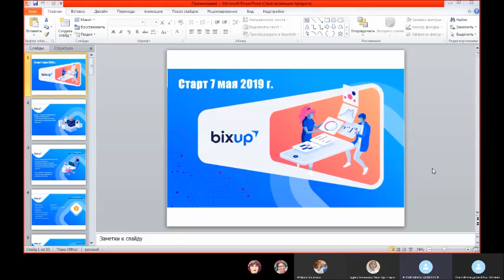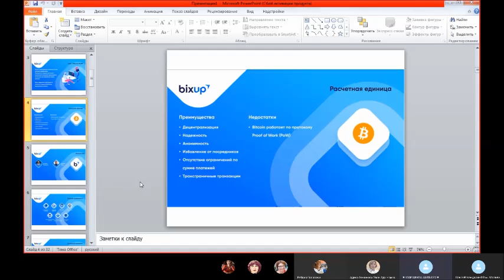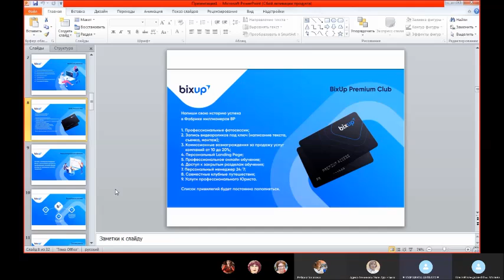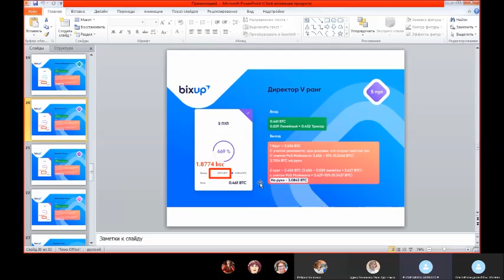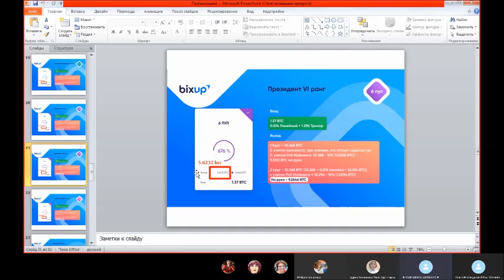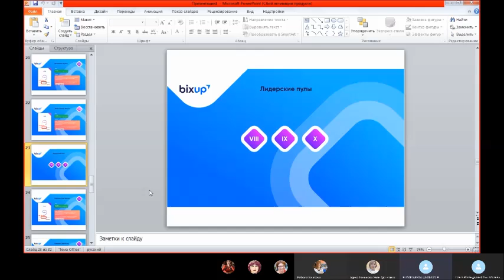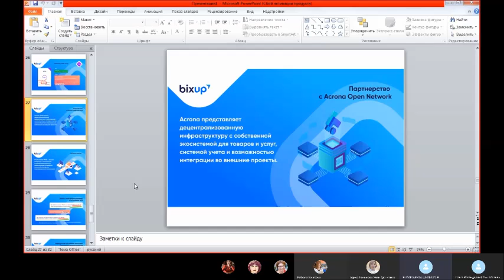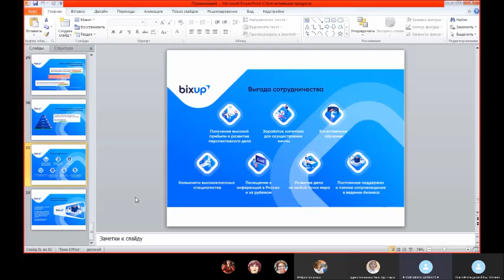BixUp Брифинг 25 10 19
Перспективы развития AON. СМОТРЕТЬ!!!

Преимущества BixUp...